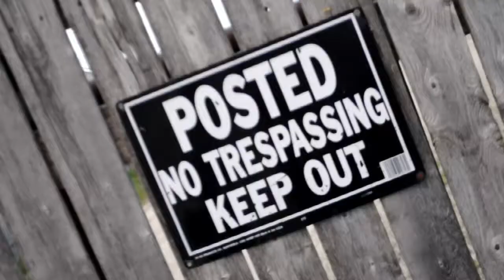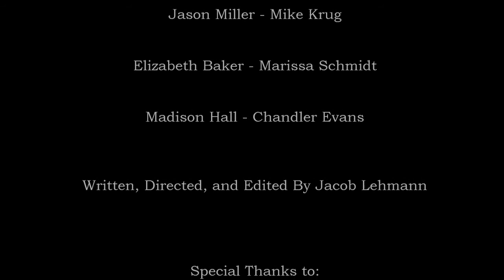Vengeance Student Movie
Created on Lightworks Editing Software